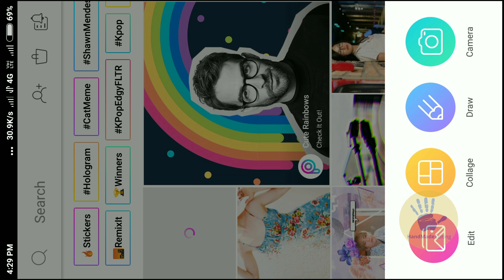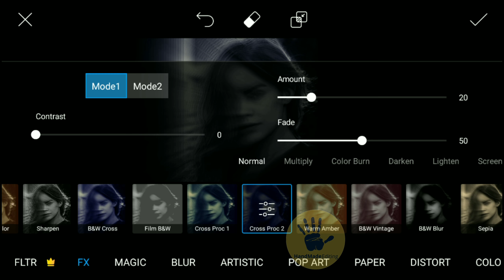GHOST EFFECT || PICS ART || HandMade Editing || By AMAAN MALIK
In This Video I Have Shown You How To Give Ghost Effect To A Photo In Pics Art 🔥🔥🔥.

Editing By HandMade Editing.
Owner - Amaan Malik